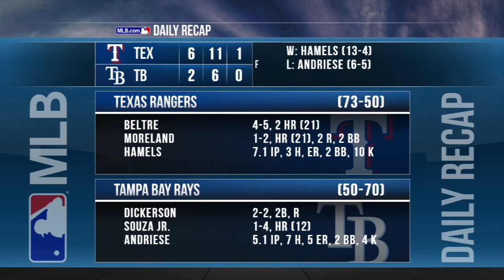8/19/16 Condensed Game: TEX@TB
8/19/16 Condensed Game: TEX@TB